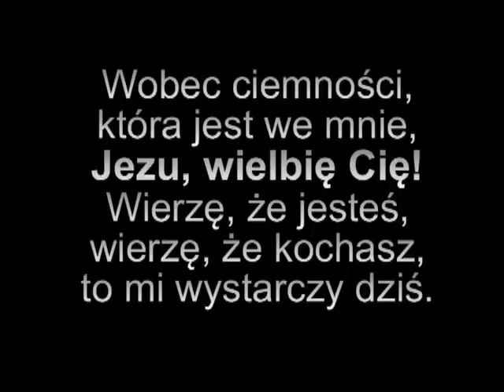Wobec ciemności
"Wobec ciemności" - muz. i sł. Leopold Twardowski
z płyty "Przychodzisz Panie"
piano i oprac. orkiestry smyczkowej - Katarzyna Stroińska-Sierant,
bas - Bartosz Kucz,
perkusja - Sławomir Tokłowicz,
saksofon - Jarosław Wachowiak,
gitara i śpiew - Leopold Twardowski,
chór i orkiestra Inicjatywy Poznańskiego Wielbienia,
realizacja nagrania, mix i master - Michał Garstecki